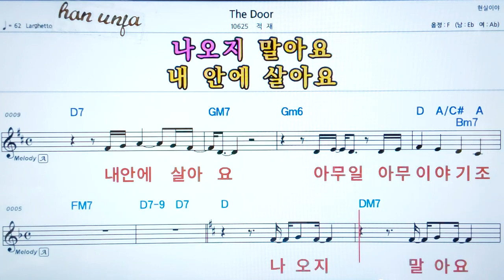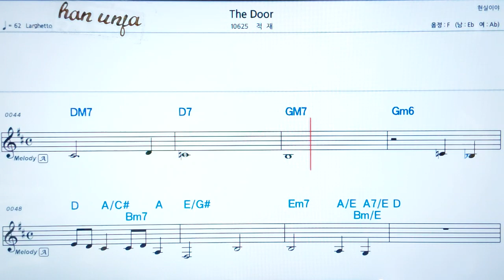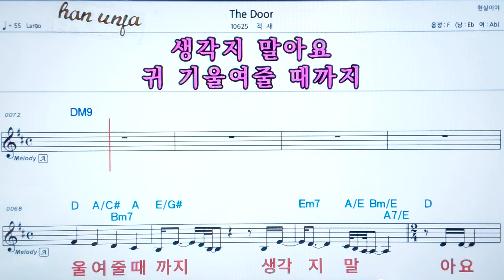💖 the door/적재 👍코드,악보, 가사 ,Karaoke*카라오케 반주